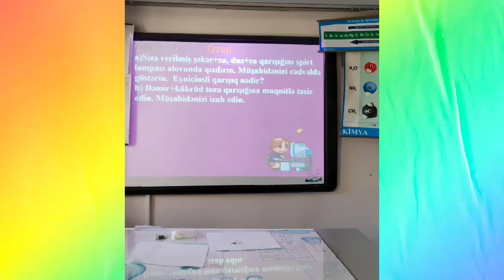Bakı şəhəri 159 nömrəli orta məktəb VII b sinif şagirdləri /Müəllim :R. Günay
Fənn :Kimya
Qarışıqların ayrılma üsulları.